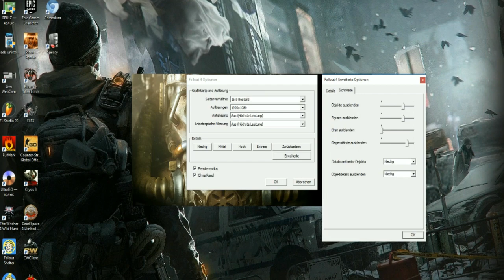AMD FX8300 + AMD Radeon HD 7700 16GB RAM and Test (Gta V, Witcher 3, Cs:Go, Elex, Fallout 4)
В этом видео вы увидите наиболее,по моему мнению, хорошего  ПК:)
Процессор: AMD FX-8300 64-bit 8x3.2GHz

Видео карта: AMD Radeon HD 7700 Series 1 GB

RAM (ОЗУ): 16 GB DDR3, 1600 MHz

ROM (ПЗУ): HDD 1TB
Time:

Gta V - 0:25
Fallout 4 - 2:55
The Witcher 3 - 5:58
Cs:Go - 8:20
Elex - 10:15